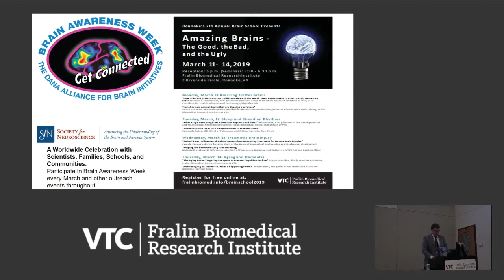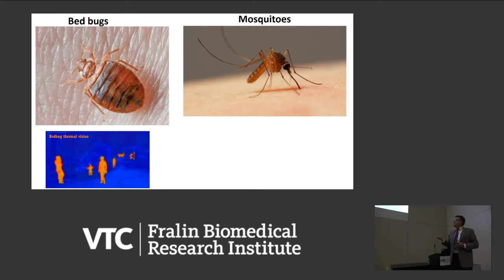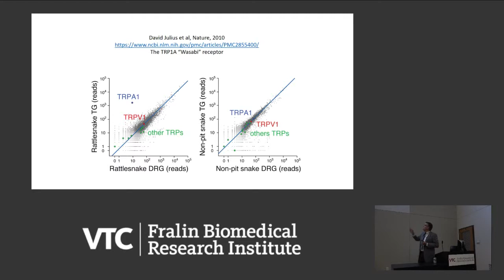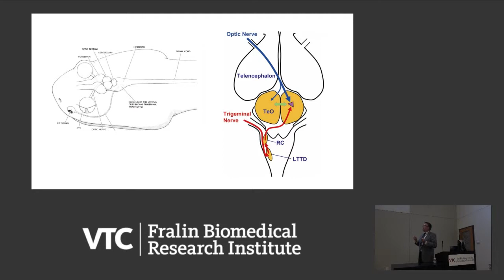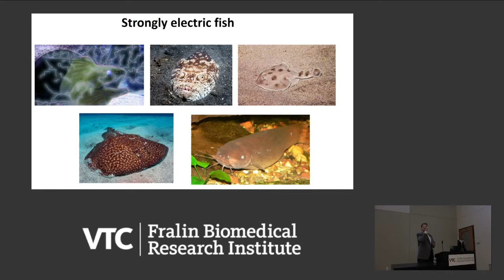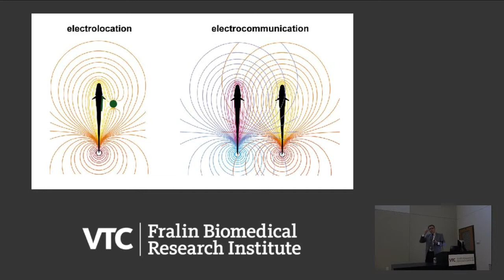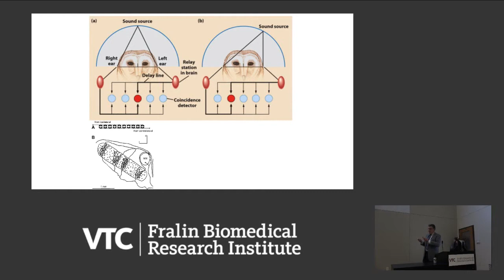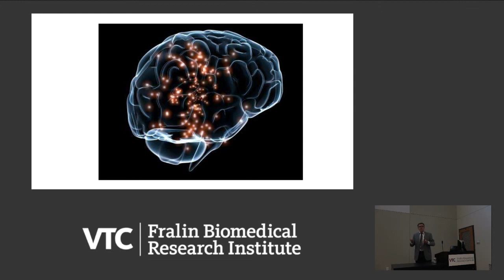How Different Brains Construct Different Views of the World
Michael J. Friedlander, Ph.D.
Executive Director, Fralin Biomedical Research Institute at VTC
Vice President for Health Sciences and Technology, Virginia Tech
Senior Dean for Research, Virginia Tech Carilion School of Medicine
Professor of Biological Sciences, College of Science, Virginia Tech
Professor, Department of Biomedical Engineering and Mechanics, College of Engineering, Virginia Tech
Professor of Psychiatry and Behavioral Medicine, Virginia Tech Carilion School of Medicine